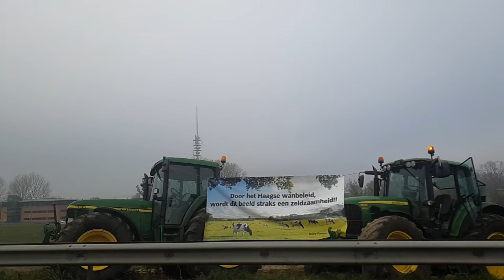Boerenprotest oprit A1 bij Deventer. 25 november 2019.